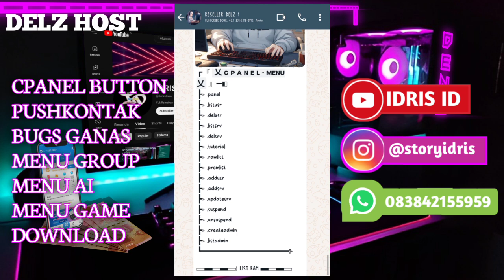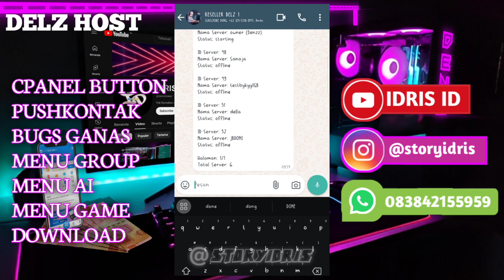SC CPANEL X STORE X BUGS X BUTTON X CREATE PANEL || NO PW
sc create panel bisa Pake button guys, no elorr no enc no scan/pairing code, auto jadi kang reseller.

_LIST PANEL BY DELL

• UNLIMITED RAM & CPU 10K
Open reseller panel pterodactyl
_Harga Rp 7k -5 slot
`*PRODUK*`
•NOKOS INDO +62 JIKA STOCK
•SCRIPT BOT BUG
• JASA PASANG BOT LEWAT PANEL
• BOT PUSHKONTAK
• BOT BUGS

Keuntungan
- *Panel private
- *Panel terjaga
- *Bisa sell panel privat
- *Bisa jadi kang panel
*Contact person
download SC
- di Pin komentar
☑ no enc
☑ no scan
☑ Fitur premium
☑ fitur owner